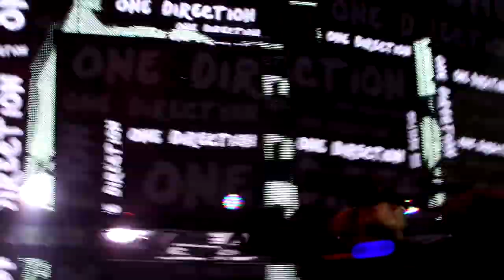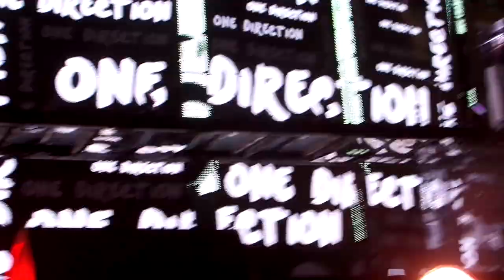WHAT MAKES YOU BEAUTIFUL + goodbyes - One Direction FRONT ROW FULL HD HQ - 2nd Oct 2013 Melbourne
Hi everyone! If you would like to use the video for gifs or tumblr or whatnot, that's fine as long as you could please credit the vid.

So me and my cousin were fortunate enough to go to One Directions first Melbourne show for the Take Me Home tour. I don't know how, but we managed to score front row tickets two hours before the show began and I have no other explanation for it than fate. Some girls must have returned their tickets last minute and we were lucky enough to be the ones to grab them. We had the most AMAZING experience and tried to record as much as possible to share with you guys! Hope you enjoy watching them as much as we did :-)
I'm sorry if you think I was recording Harry too much or whatnot. I tried to film as much of each of the boys as possible, especially singing their own parts, but Harry seemed to be the only one interacting with the crowd and I wanted to capture SOMEONE making eye-contact or ANY form of interaction with us really, and our best bet was Harry haha. So I am so sorry if you're upset or anything I didn't get as much footage of all the boys.
And I'm sorry about all the squealing in the videos - it wasn't me, it was my cousin LOL.

And please let me know you've watched my vids!!! Always love a chat about 1D